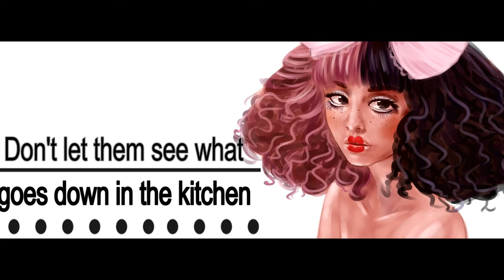Sweet Ann - Dollhouse ( HD ANV +Lyrics )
Credits:
Instrumental: King Sing Karaoke
Picture: Blondy Iron Blood
Video: Me
VSQ: Finded on " Whoretatstic " channel in description of the cover. ( Thank you for sharing it with us )
Vocals: Sweet Ann (is a second generation vocaloid. My babe. )
Original by: Melanie Martinez
Tuning: Retuned by me
Mixing:  Voice V4/Sylveranty ( She did a biggest part )